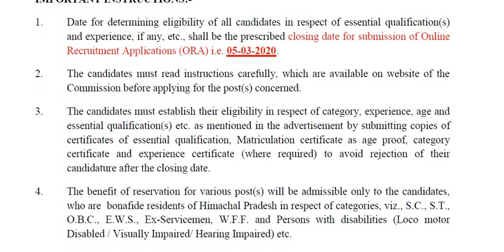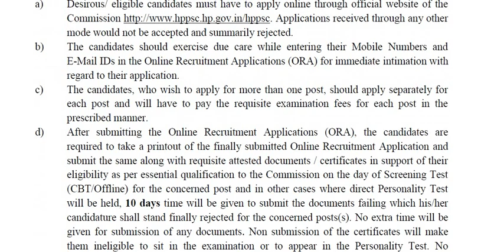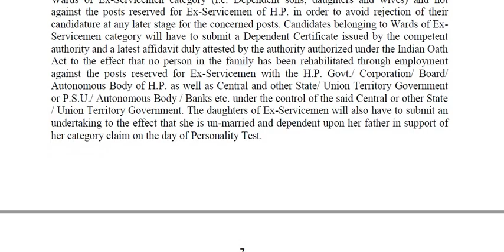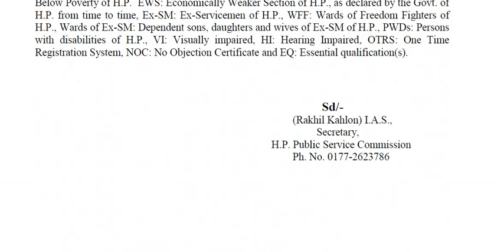HPPSC Vacancy 2020 | HPPSC Tehsil Welfare Officer Vacancy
HPPSC RECRUITMENT 2020 !! Tehsil Welfare Officer Online